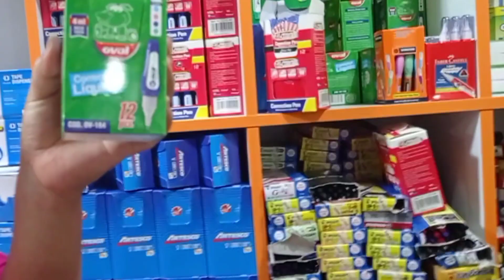Campaña Escolar ÚTILES ESCOLARES POR MAYOR Y MENOR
visitamos a la Tda. se encuentra ubicado en cercado de Lima Jr.Inambari 779 -puedes ver el catálogo a este dónde ud. puedes comprar útiles escolares con lista,tendrá descuentos especiales son distribuidores por mayor y menor también envían a provincia para más información a este número 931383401
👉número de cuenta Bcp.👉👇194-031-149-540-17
y Agradecer por su apoyo voluntario muchas Gracias Dios bendiga a UD. nesecitamos para comprar unas cámaras para Grabar Videos